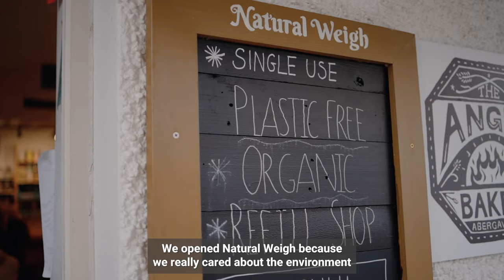Climate Action Wales - Natural Weigh